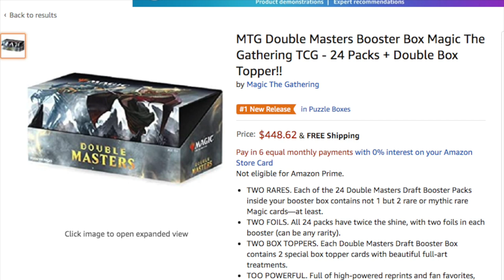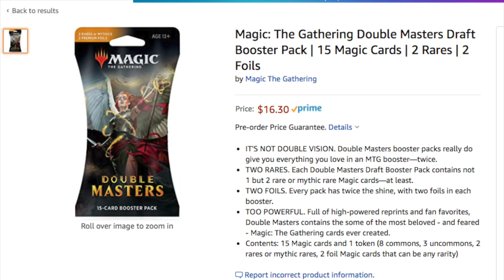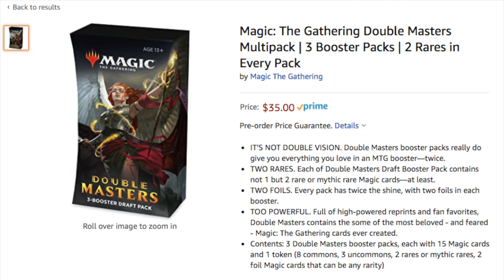I Made a TON of Money from Double Masters Magic the Gathering Booster Box